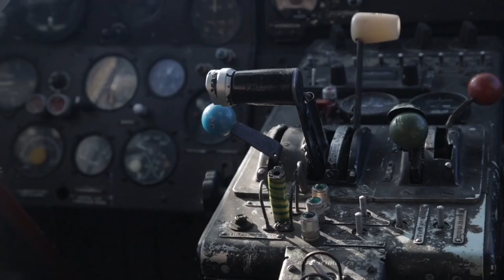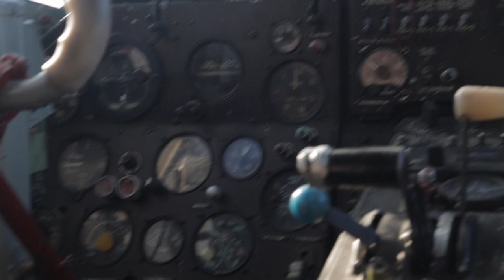Agricultural aircraft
P&V Free is a YouTube channel that presents the best and most Attractive videos that will fascinate you.

My videos include:
Nature/Landscapes
Food/Drink
Sports
People
Sea/Beach
Houses/Buildings
Backgrounds/Textures